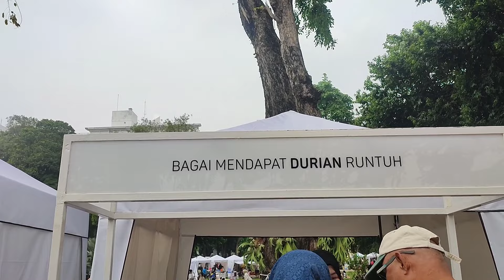SEMASA PIKNIK‼️ DI LAPANGAN BANTENG SERU BANGET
Halo Gaes, apa kabar nih, semoga semua yang sudah klik video ini baik-baik saja sehat dan bahagia selalu dimudahkan segala urusannya dilancarkan rezekinya, sukses selalu buat semuanya ❤❤